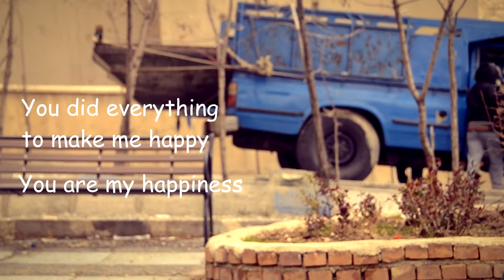baba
a short movie about our dads.